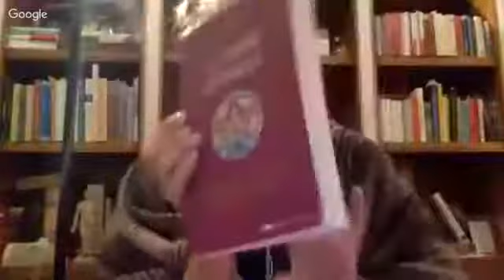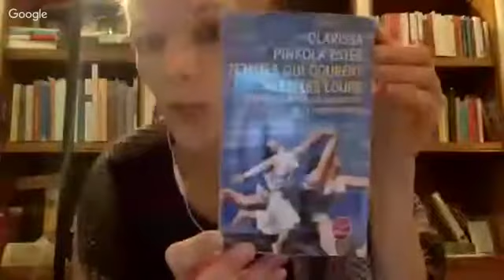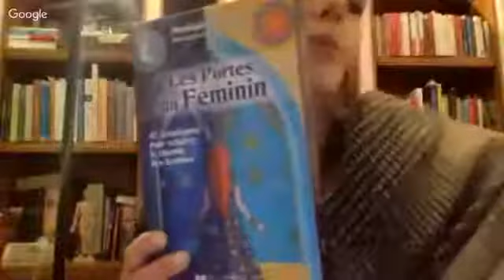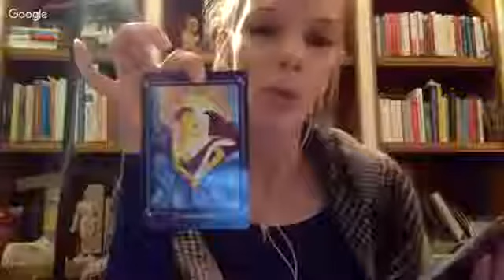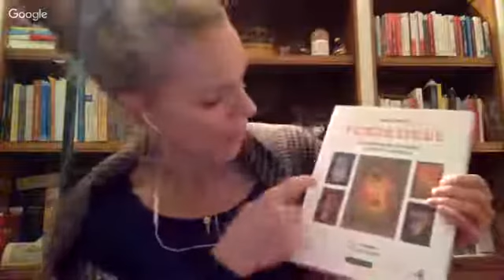Femme sauvage la puissance du féminin avec Pauline Kroczek présenté par Anne